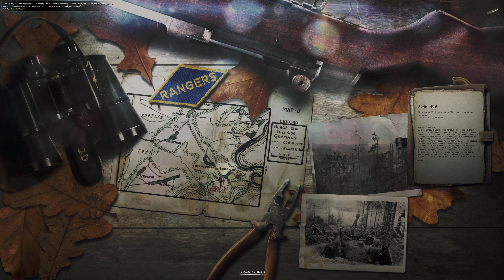4K Call to Arms - Gates of Hell Ostfront. Film-111A-USA ''CARNAGE'' - 2160 60p